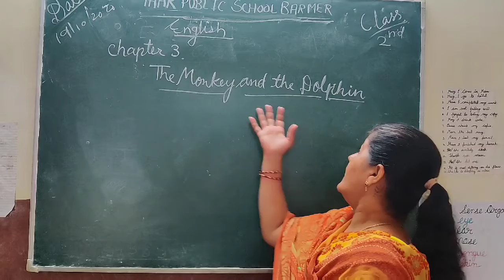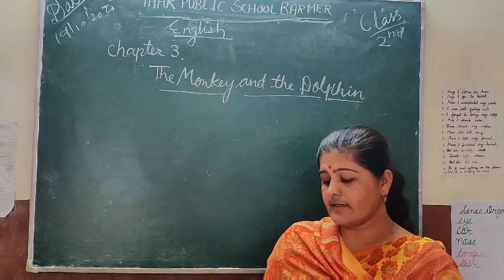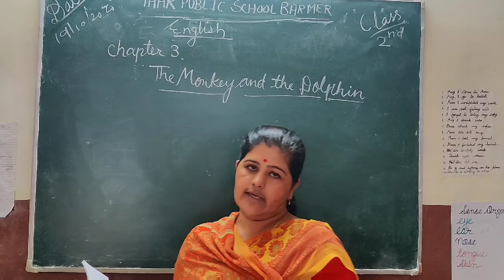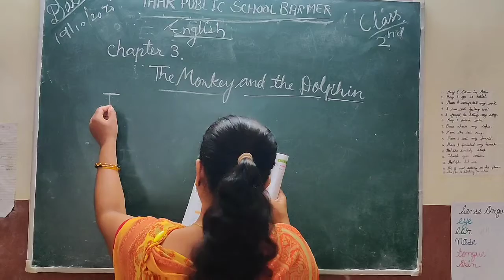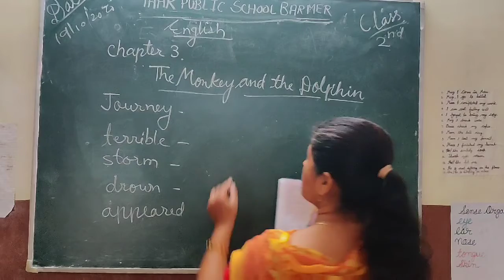Class 2 | English | Chapter 3 | Part 1 | Thar Public School Barmer